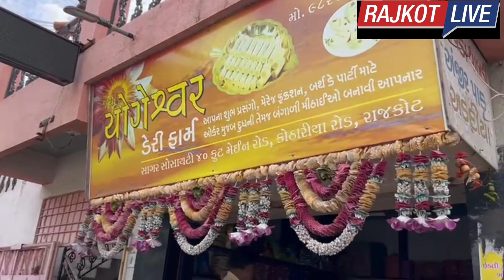Rajkot Live આ વીડિયો જોયા પછી તમે ચોંકી જશો